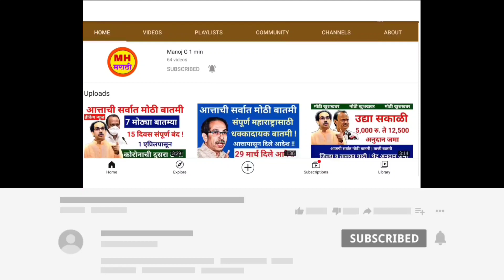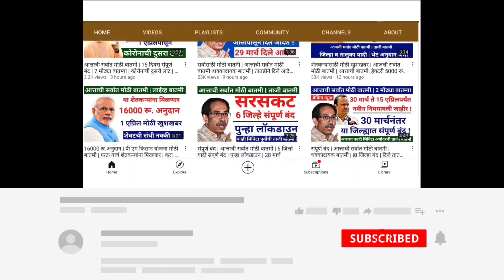लॉकडाउन रद्द | आत्ताची सर्वात मोठी बातमी | बैठकीत घेतला मोठा निर्णय | lockdown breaking news today